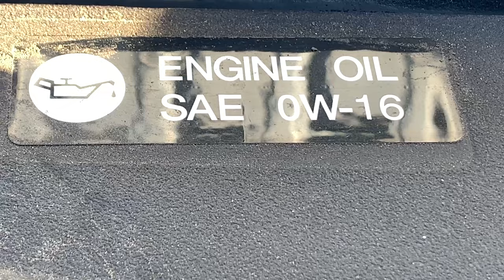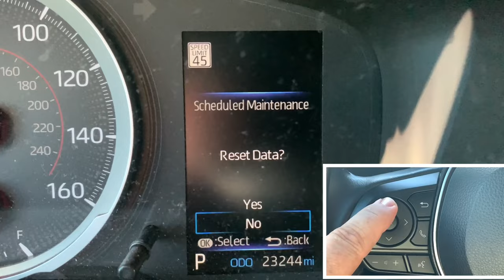2019-2021 Toyota Corolla | Oil & Filter Change | Maintenance Light Reset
So it is that time again to change the oil and oil filters for my family’s cars. Since, my Daughter wants to learn how to do it, we are making a video to share on the key points of an Oil & Oil Filter change for her 2021 Toyota Corolla. However, most everything should be similar with all years within 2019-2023. Check your manual for specifics to be sure. This video is only intended as quick reference for the basics of this maintenance procedure and is catered specifically to a 2021 Toyota Corolla SE. The parts and tools we used are directly below.

Supplies:
Oil Filter:
- Many can be used, but we used the original Manufacturer version, Toyota part #90915-YZZN1
Oil:
- Use a Full Synthetic Oil.
- 5 quarts are required, but make sure you check your dipstick to ensure proper fill levels. First clean the dipstick, then recheck. The oil should be visible between the 2 round detents on the end of the dipstick.
- 0W16 is preferred, but you can use 0W20 or 5W30 as backups types.
Tools:
- Dust cover on underside of Engine: #2 Phillips Screwdriver
- Engine Drain Plug: 14mm Socket
- Filter Strap Wrench: There are many options here, but the key is that no matter what you use. You are aiming for a snug fit, not wrenching it down crazy tight. That may crush the filter. My Filter strap was too big, so I used some Channel locks. I have left links below for examples of tools that can be used for this part of the maintenance.

Enjoying our DIY episodes? Do you want a behind the scenes look and more?

You can find more of my builds and what inspires me at the following places: